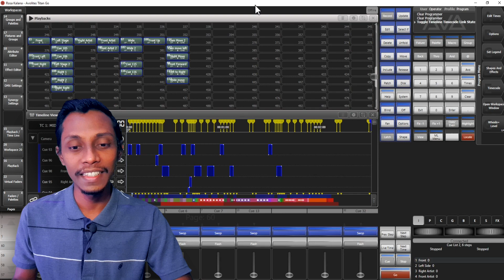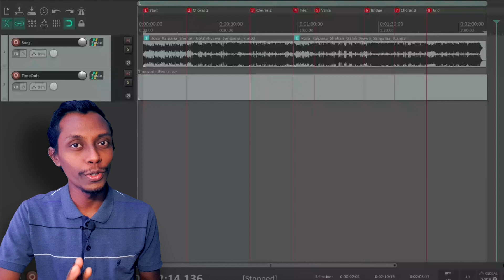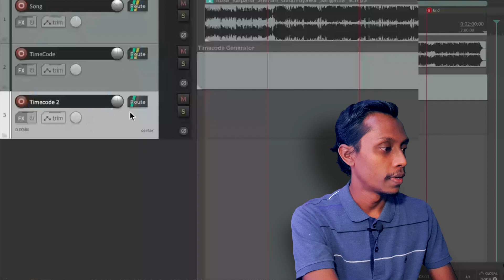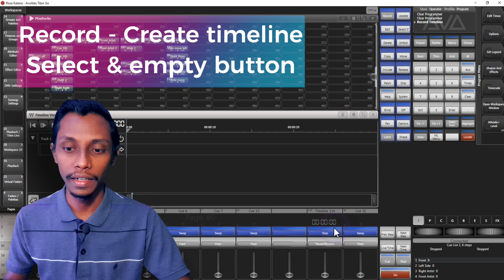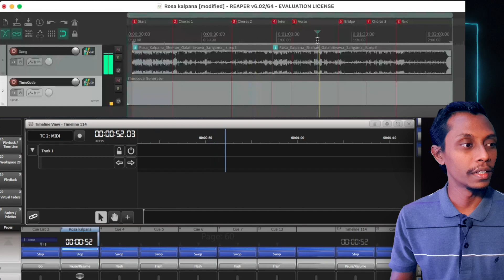How to send MIDI timecode from Reaper to Avolites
Sharing with you how to send MIDI timecode from Reaper to Avolite Titan
Through network connection.
This way you can Timecode a light show, your concert.

Chapters:
0:00 Intro
0:19 Getting into the topic
0:35 Connection of Reaper and Avolites via network
0:48 Making MIDI connection within Network
1:44 Add the audio track
1:50 Settings in Reaper (Add midi output)
2:10 Adding midi timecode track Reaper
3:03  How to add Timeline in Avolites
3:18 Timecode settings in Avolites
4:18 testing the connection
4:37 Conclusion

Keep in touch and keep learning every day